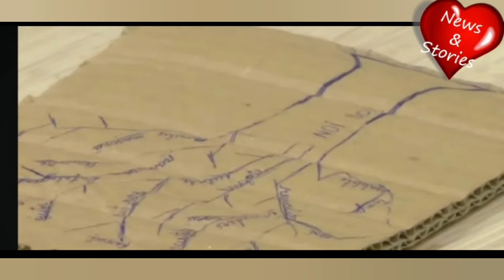❌💃❌Delia a Primit Cadoul făcut de Liviu!!!👀👀